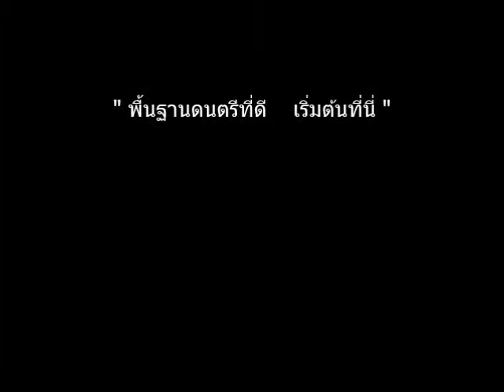วัดใจ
Drum cover by
ชินภัทรกรณ์ โชคณาโรจน์วงศ์ (คิง)

Electric Bass
อ.นัฐวุฒิ พรรณรายน์ (ครูนัฐ)

การแสดงของนักเรียน สถาบันประสานศิลป์ดนตรี

SUMMER RECITAL 2014

ณ ชั้น 2 Education Zone ตึก E
ศูนย์การค้า ธัญญาพาร์ค

สถาบันประสานศิลป์ดนตรี สาขา ธัญญาพาร์ค

สถาบันประสานศิลป์ดนตรี สาขา อิมพีเรียลเวิลด์ ลาดพร้าว
เลขที่ 2539 ห้อง AT-69 (ชั้น 3)
ศูนย์การค้า อิมพีเรียลเวิลด์
ถ.ลาดพร้าว 81-83 แขวงคลองเจ้าคุณสิงห์

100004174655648